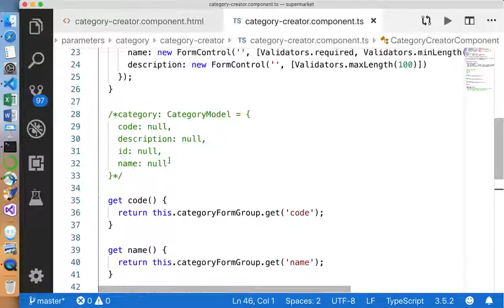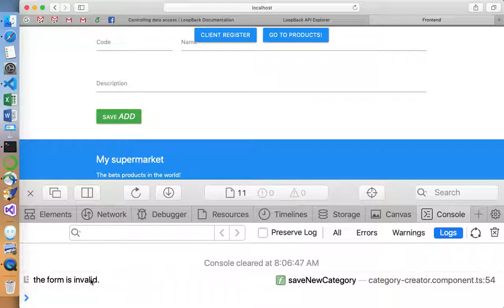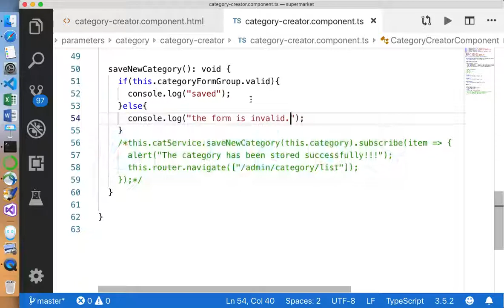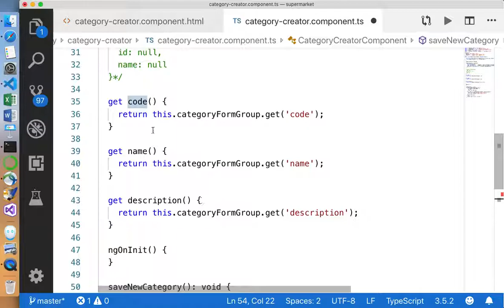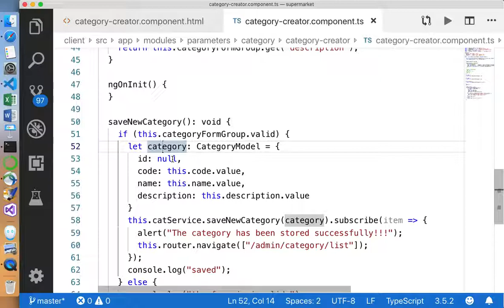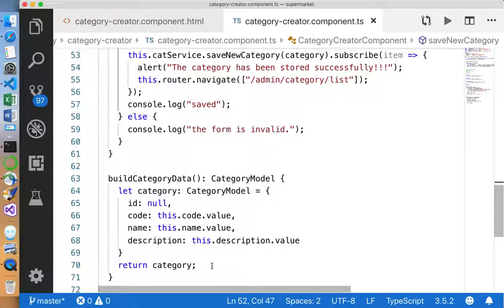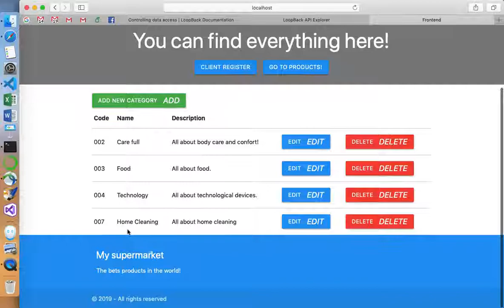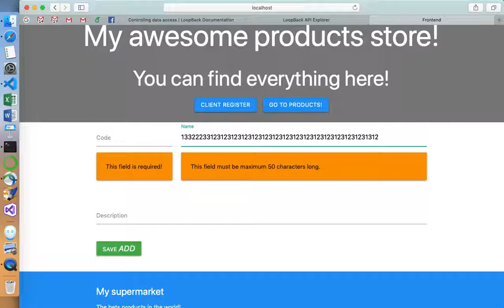Validación de Formularios - Parte 3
Se explica la validación de formularios a tres niveles: interfaz gráfica, componente de angular y en el servidor (la incorporada ya en Loopback).